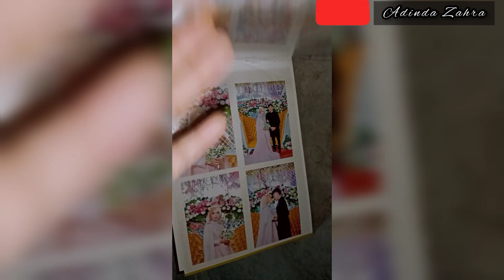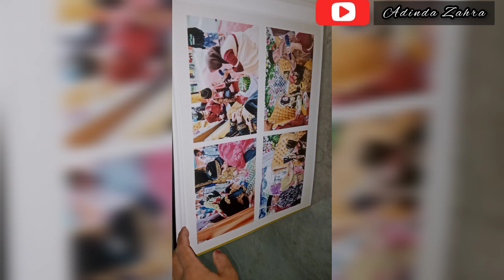KEGIATAN IRT MASAK MENU ENAK||ADA SEBUAH CERITA DALAM VIDEO INI ❤️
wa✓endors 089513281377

aktivitas irt, daily routine IRT, daily Vlog, Vlog bersih bersih rumah,my  morning routine, morning routine, dapur mungil, dapur sederhana, dapur minimalis, rumah minimalis, rumah sederhana, preparation stok mingguan, belanja harian, kesibukan IRT di sore hari,rumahku ist
Hidup di desa